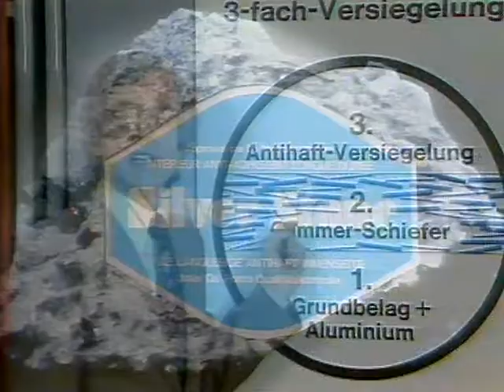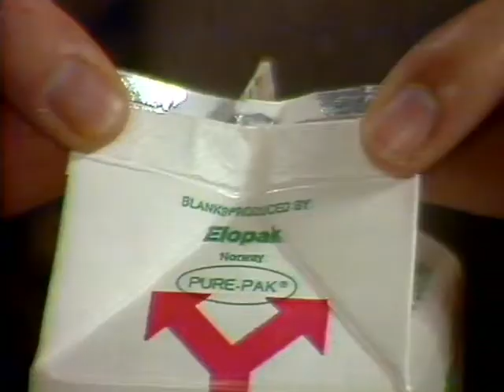Coop Mittwochstudio, Folge 42 vom 21. Juni 1978